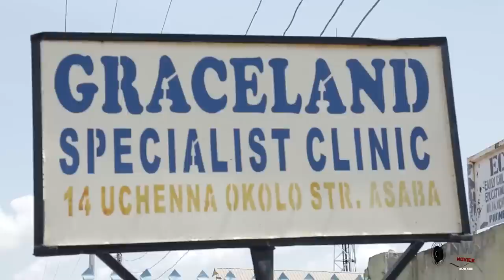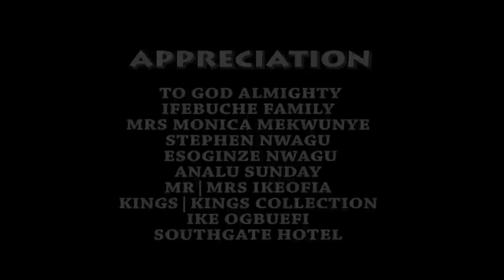The Blind Orphans - Chizzy Alichi 2022 Latest Nigerian Movie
MOVIE TITTLE:::
STARRING::: Chizzy Alichi
COMPANY'S NAME::: Softel Production
YEAR::2022